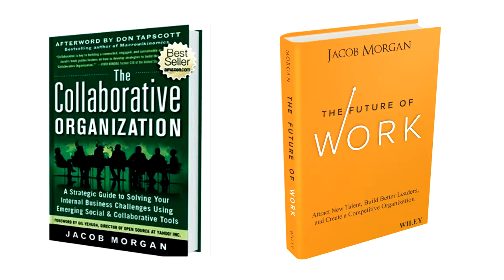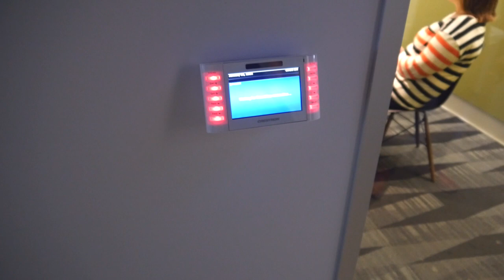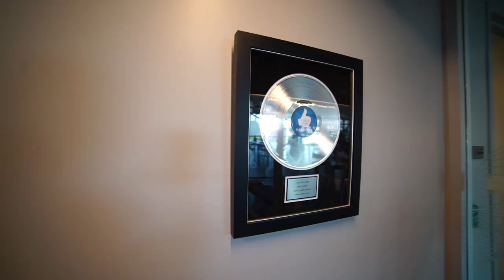The Future of Work Show - Episode 5: Inside Pandora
Pandora is a popular streaming music company that I'm sure many people are familiar with. The company has around 80 million active users who are regularly consuming their library of music. What many people don't realize is that Pandora is a very forward thinking company that is spending considerable time exploring the future of work. I recently had a chance to visit their offices in downtown Oakland where I spoke with some of their employees and their chief human resources officer. Their offices are beautiful and reflect their corporate culture and love of music. Pandora is also one of the few companies that has a team devoted to designing employee experiences.

ABOUT THE FUTURE OF WORK SHOW

Join Author, Speaker, and Futurist Jacob Morgan as he goes inside some of the world's most forward thinking companies to see what they think about the future of work. Jacob will tour their offices and speak with employees and executives to get their perspectives on how the workplace is changing and what they are doing to adapt.

The Future of Work: Attract New Talent, Build Better Leaders and Create a Competitive Organization: